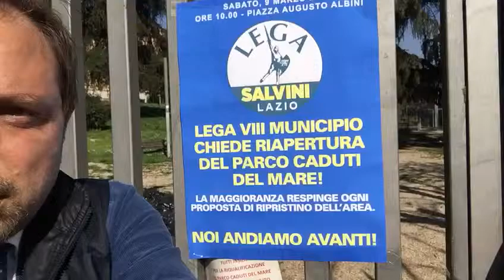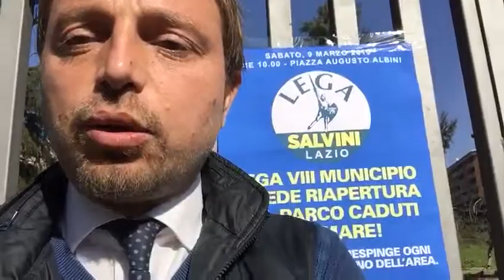BASTA AREE VERDI DEGRADATE E CHIUSE. OGGI ALLA GARBATELLA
Una manifestazione, sabato 9 marzo alle 10 in piazza Augusto Albini, per la riapertura del Parco caduti del mare. Una delle rare aree verdi della Garbatella, a due passi dalla fermata della metropolitana, lasciata nel degrado e abbandonata a un triste declino. Così l'ha ridotta la maggioranza Ciaccheri, che prima ha respinto una nostra risoluzione in Consiglio municipale in cui si chiedeva un impegno proprio per il decoro del parco, e poi ha scaricato su un'associazione la responsabilità di ripristino del decoro. Ovviamente, la situazione è rimasta invariata e, anzi, ad oggi il parco è inagibile,  frequentato da personaggi poco raccomandabili, tra resti di bottiglie di birra e sporcizia. Una situazione indecorosa contro la quale invitiamo i cittadini a chiedere a gran voce un intervento immediato da parte del Municipio, restituendo alla piena fruibilità l'area.